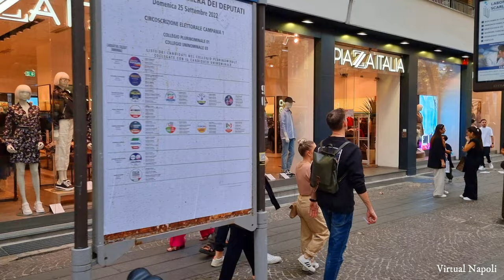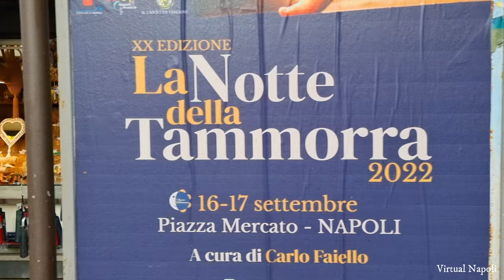Walking Tour Napoli Vomero Via Luca Giordano Best Street for Shopping 4K UHD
This channel showing around napoli and its beautiful places with walking and cycling.
Questo canale mostra in giro per napoli e le sue bellezze con passeggiate a piedi e in bicicletta...